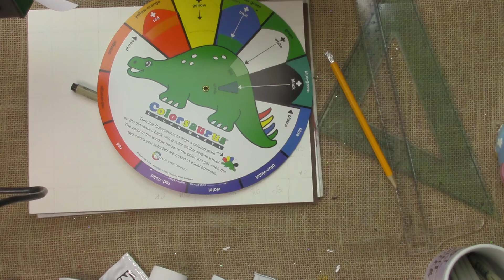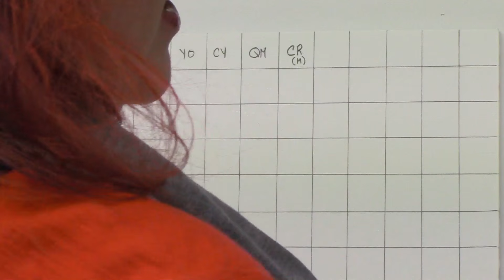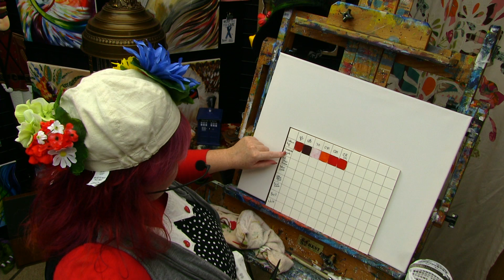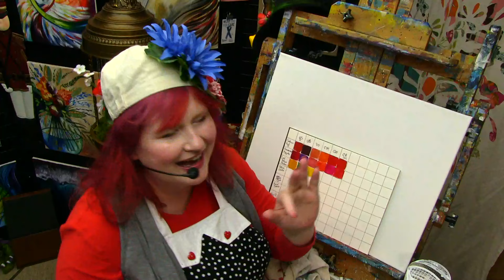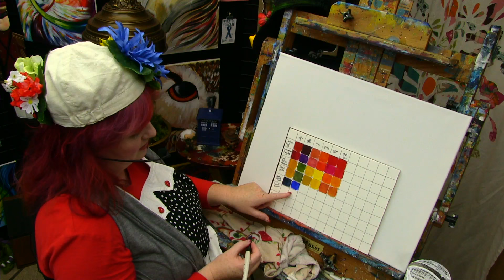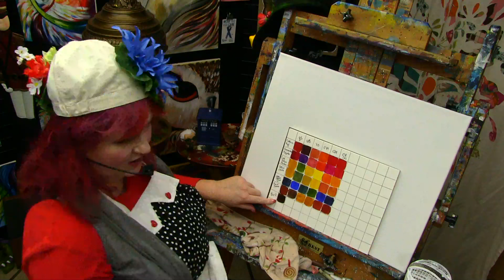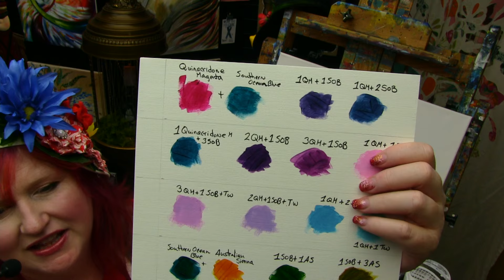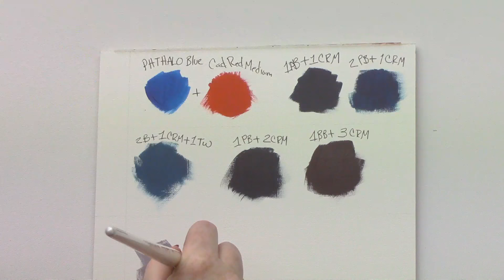Big Art Quest #2 | learn to make Custom Color charts | bigartquest | TheArtSherpa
Big Art Quest #2

We are going to talk about how to make color charts for acrylic paint. Get the most out of the paint you have, and understand better the colors you buy! Making and using color charts are the #1 thing artists can do to improve their experience with color.

Learn about color mixing and how to make color mixing guides! :)

*** Special Supplies For This Painting ***

Acrylic Paper: 246lb

Resist buying paint until you see the Quest! Try and use the paint you already have. This is about making it work with what you have so you only buy the paint you will use!

Beginners learn to paint full acrylic art class for free on YouTube.

Ultramarine blue
(Aqua Blue OR Southern Ocean Blue
Australian Sienna) optional
Dioxazine Purple
Cadmium Yellow, Medium Shade (hue is ok)
Yellow Ocher
Cadmium Red, Medium Shade (hue is ok)
Quinacridone Magenta - optional
Naphthol Crimson
Burnt Sienna
Mars Black
Titanium White
Zinc White or Mixing White

9 x12 canvas paper

Medium flick resistance, synthetic or natural fiber- to hard for a makeup brush but wont remove grime from anything
½ shader
I generally paint with Creative Mark, Ebony Splendor and Pro Stroke brushes

*** Other Supplies ***
Acrylic paper 246lb
Waterproof markers or mechanical pencil
4" T square
Ruler
Paper towels
Water cup
Chalk, a few colors
Sharpie
Table easel
Delicious snack or beverage
A smile!
Quest #2 Custom color Chart
We will be covering
Gridding the Cart
Laying it Out
The Mix tells the truth or No color is a bad color
What if you have a new color came to visit ?
Artist Statement:
This is the kids equivalent of what do you do for a living. Lets bring it back as much more important fact about who a person is.
Intangible Quest: During the week notice colors and imagine mixing them.

Optional page: All of the rainbow. Paint an abstract heart and try using all the colors in it you can. You may feature your favorite color. Paint this in a meditative state. Relax and breath the entire painting. Just let your mind wander and mix colors on the pallet filling in all of the paper. Now while practicing a deep artful breath examine your painting. What is your favorite moment of the painting ( a place that just pleases you) On the back write what that was. ( Believe it or Not you may Forget)

Ste 200 Box #204 9490 fm 1960 Bypass Rd W